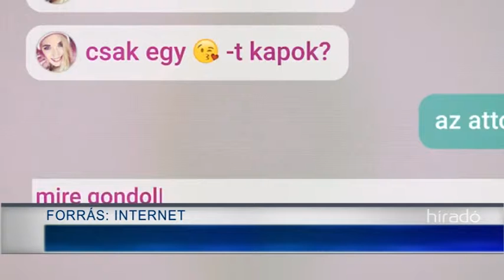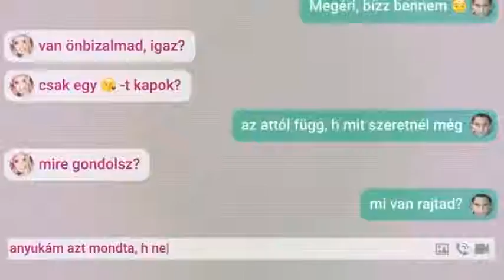Internetes zaklatás 20190227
Egyre több időt töltenek az emberek az internet előtt és ez a családi kapcsolatokra is rányomja bélyegét. Az estleges zaklatások ellen a gyerekek védtelenek, és az érintettekben mélyebb nyomot hagynak mint a bántalmazás bármely más formája.